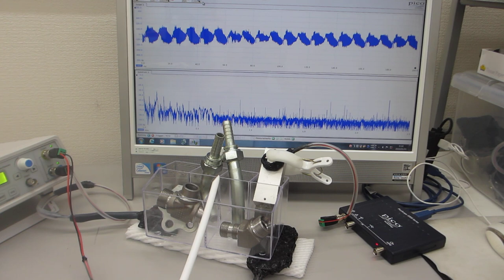表面残留応力の緩和処理技術ーーメガヘルツの超音波による表面処理ーー（超音波システム研究所）